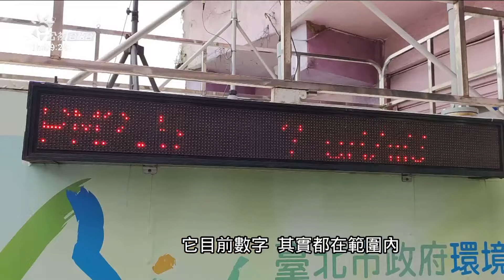深坑工廠火厄第3日 今仔早起閣有小可烏煙 | 公視台語台 | 20240222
新北深坑的倉庫昨日發生大火了後，今仔早起2樓3樓閣有電子產品，猶閣有小可仔咧衝煙，消防人員趕緊閣濺水降溫。抑若針對這改火災造成空污，新北市環保局欲依照空汙法開罰10萬至500萬元。另外臺北市環保局嘛繼續監測文山區的空汙，閣出動掖水車來減少風飛砂。

四節新聞 ：　逐工（每天）09:00 / 12:00 / 15:00（拜一至拜五） / 19:00